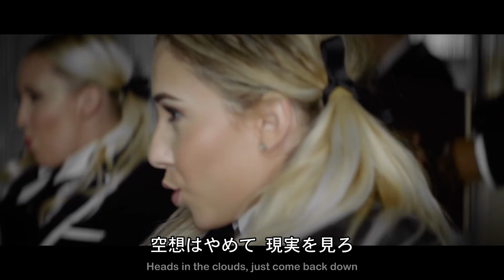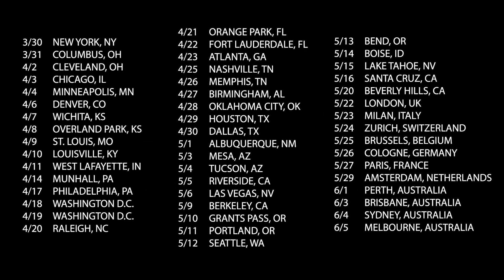[和訳] トドリック・ホール Todrick Hall - Black & White (feat.Superfruit) 洋楽 歌詞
Todrick Hall（トドリック・ホール）の2016年リリースの楽曲『Black & White』に和訳を追加しています。

トドリック・ホールは、アメリカのラッパー、シンガー、ソングライター、俳優、監督、振付師、YouTuberです。この曲では、ペンタトニックスのメンバーが同グループの活動に並行して活動スタートしたユニット、Super Fruit（スーパーフルーツ）をフィーチャリングしています。

この曲では、世の中に存在する人種やセクシャリティーの壁により夢を制限されたり、活動を抑圧される現実と、それに対してホールが抱いてきた想いや挑戦が、自身が大好きな物語『オズの魔法使い』の世界観を引用しつつ描かれています。オズの魔法使いの映画では、白黒の世界からテクニカラーと呼ばれる技法を使ったカラーの世界へと移り変わるシーンがあります。この歌では、ゲイでアフリカ系アメリカ人であるホールが実世界でそうした移行を試みても、偏見などで阻まれそうになる現実があることが表現されています。しかしホールはダンスや音楽を通して、世間が押し付けた「なるべき私」ではなく、「私がなりたい私」を勝ち取っていく姿を表現し続けます。

ネガティブをポジティブへ変換するトドリック・ホールのパワーと創造性、そして圧巻のダンスは衰えるところを知りません。ビヨンセやテイラー・スウィフトらをも魅了する唯一無二のアーティストです。

本チャンネル  @konnyakuhonyaku  のフォローもよろしくお願いいたします！